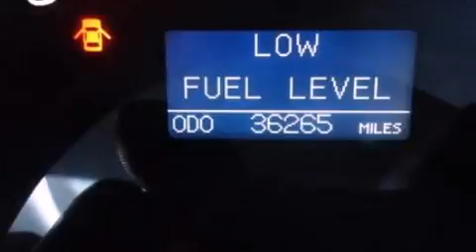2010 TOYOTA TUNDRA Easton MA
We have been honored to serve the Easton MA area , we promise that your experience at our dealership will exceed your expectations !

 Year : 2010
 Make : TOYOTA
 Model : TUNDRA
 Engine : 5.7L V8 DOHC
 Trans . : 6-SPEED AUTOMATIC
 Exterior : WHITE
 Miles : 36,211

 Stock : 32714A

 Baystate Ford, Inc.

 703 Washington Street
 Easton , MA 02375